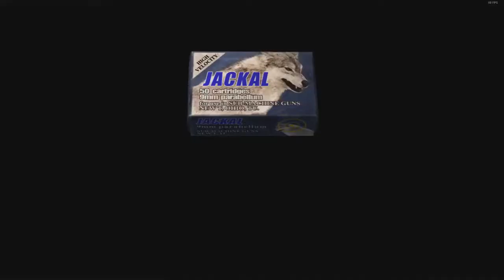Resident Evil 4: Pack Texturas HD no Castelo | FIX para Crash | Download na descrição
Agradecimento ao RE4 HD Project por realizar esse trabalho incrível. É o REMASTER que merecemos.

*Máquina Guerreira: Amd FX8320E, 14 Gb ram, SSD 128 GB, 2 HDs 1TB e 500 GB, GeForce 970 GTX 4GB, Mobo Gigabyte gigabyte 970a-d3p Rev 2 e Windows 10 PRO.